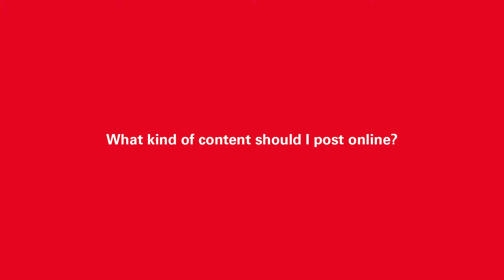What kind of content should I post online?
Since 2015, we've been showcasing the True Originals at TRW whose dedication to excellence makes TRW parts the best on the market.

Now we want to shout about the True Originals in the aftermarket who share our dedication. Workshop owners and installers who take a real pride in what they do, who have clear ideas about what best practice is and have their own original ideas and solutions that make their garages stand out from the crowd.